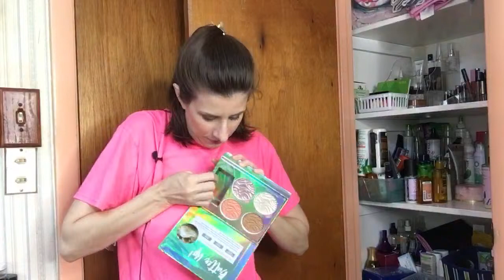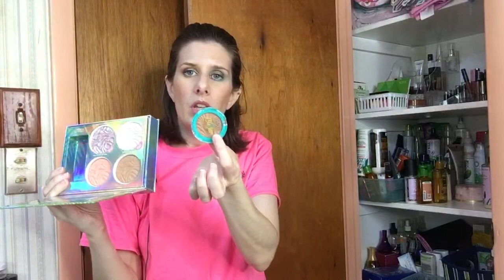August 2019 Shop My Stash Livestream! Monthly Makeup Basket Picks!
This video is my version of the monthly makeup basket and shop my stash type videos that people like Samantha March and Kelly Gooch do. I do a live stream picking my makeup out each month then at the end of the month I record a recap of everything I used and I give mini reviews in the video.

Ebates helps earn cash back on purchases made from qualifying retailers.  I use this for every online purchase I make
Honey is a coupon searching site that looks for the best savings for you and applies them at checkout

About Me:
Age: 38
Location: Florida
Skin: Fair, dry, and Sensitive.